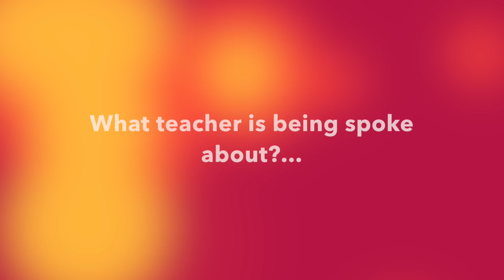William De Ferrers- Teachers Take Me Out Trailer